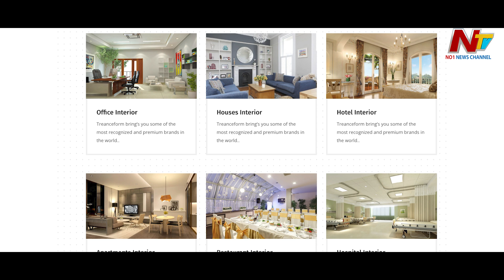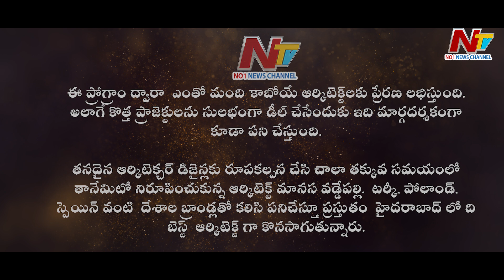Manasa's Art Beat | Episode 4 | Trayam Architects | Ntv